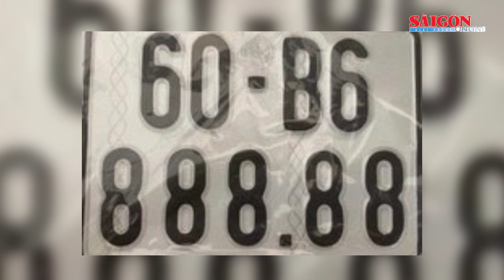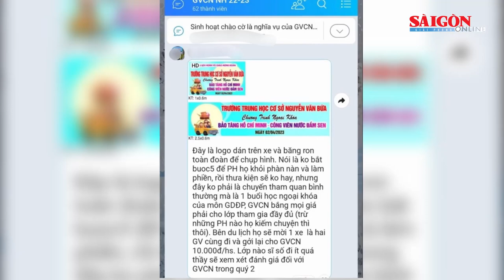Sau ngày 31-3, khoảng 1,6 triệu thuê bao di động có nguy cơ “bị khóa” | Tin nóng 12H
Tin nóng 12H của SGGPO ngày 31-3 có các thông tin: Di lý để điều tra giám đốc người Trung Quốc sát hại nữ nhân viên; Công an TPHCM khởi tố 5 nhân viên Công ty F88; Làm rõ vụ bấm 4 biển số xe máy “siêu đẹp”; Cựu tổng thống Mỹ Donald Trump bị truy tố…